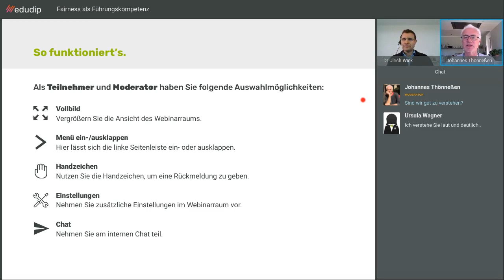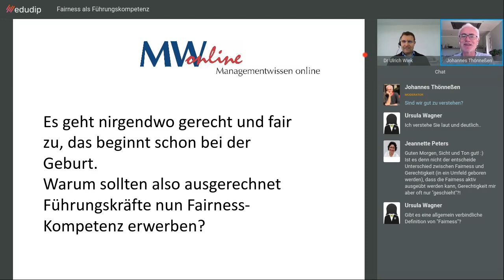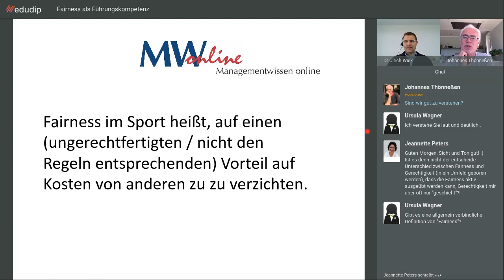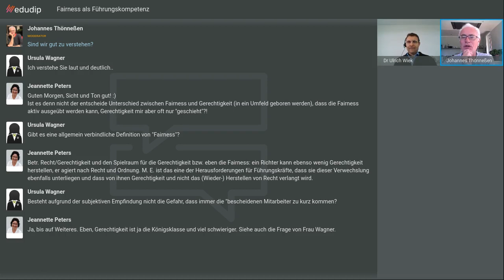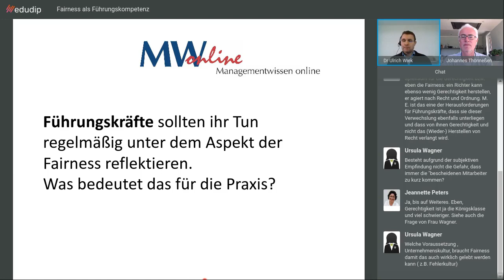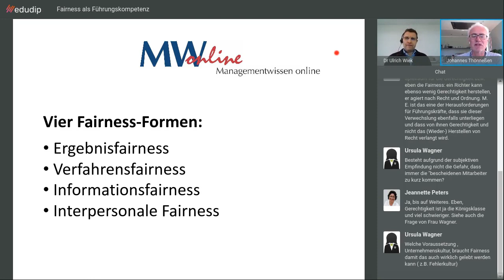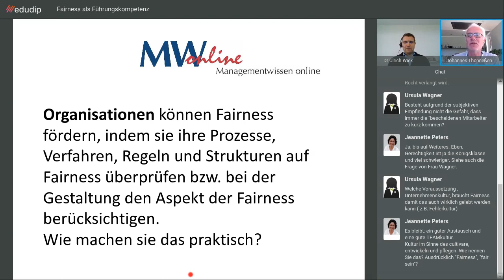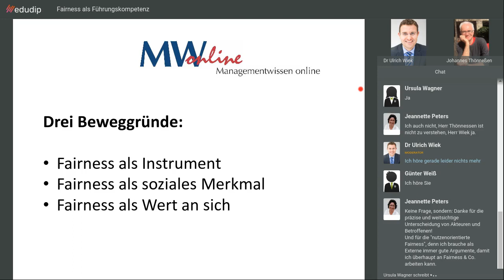MWonline im Gespräch mit Dr. Ulrich Wiek: Fair führen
Den Begriff Fairness kennen wir vor allem aus dem Sport. Oder seit einiger Zeit auch im Zusammenhang mit Produkten, die fair produziert und fair gehandelt werden. Aber Fairness und Führung? Wie passt das zusammen? Ist Fairness eine Führungskompetenz, die gute Führungskräfte beherrschen müssen oder gar erlernen können? MWonline im Gespräch mit Dr. Ulrich Wiek am 1. April.